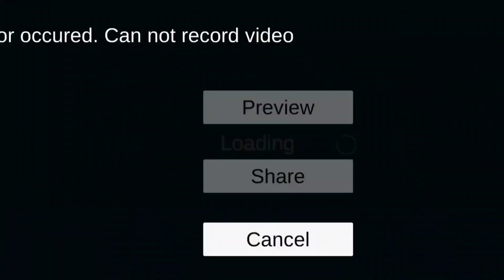Download All Cartoon Characters | ChromaToons New Character | Indian Cartoon Charactor Download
4 + Premium bird Characters and Backgrounds | Chroma Toons New Character | Indian Cartoon Character Download

Language-Hindi

About - I use in this video sum copyright

free music

This video about Chroma Toons new character. This is Indian characters only for Chroma Toons App.

cartoon video kaise banaye cartoon character download

How to make car animation

Chalte huwe car ka animation

indian cartoon character download

cartoon character ko kaise download karen

cartoon character kaise download kare

cartoon character for chroma toons

cartoon character download link

Chroma toons Cartoon Character

new update chroma toons

chroma toons characters

Mo mix fun

chroma toons new update 2023

chroma toons characters

Chroma toons

Channel - momixfun @momixfun

Thanks ✔️